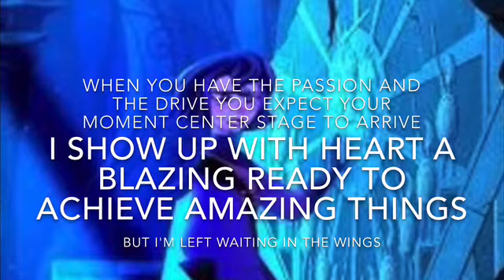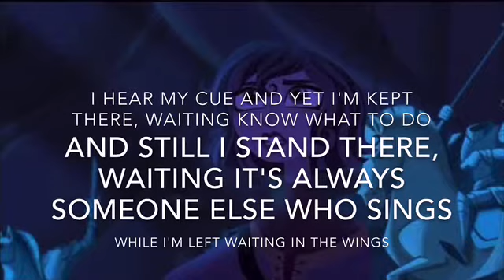Waiting In The Wings Lyrics Tangled The Series